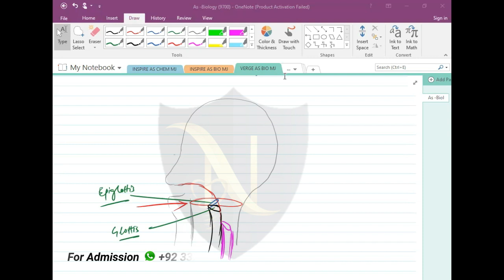Pharynx | Definition, Location, Function, Structure, & Facts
Enrolled now for the upcoming Batch for Chemistry & Biology
Chem/Bio with Dr Noor Muhammad

For Notes, Past Papers & Recorded lectures
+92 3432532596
Delivery all over Pakistan
For Admissions and courses Fees Query
For any other question you can send us via Mail

All syllabus with practice session of Past Papers  are fully added in your course.
I hope you people will enjoy with this course that is Chemistry and Biology
If you are in Karachi You can take physical classes, for joining contact above.